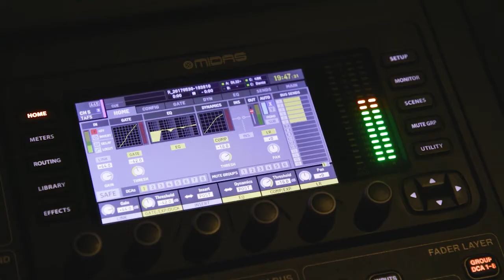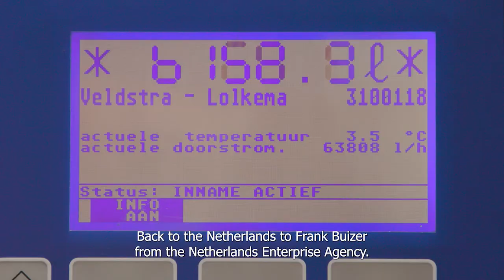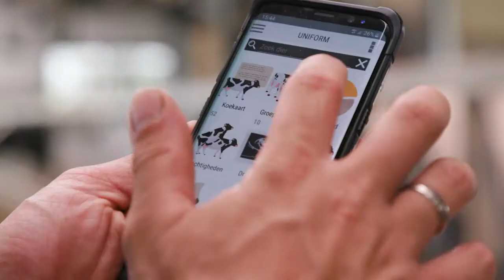Impact Cluster Dairy Uganda - two countries working closely together on dairy sector development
Impact Cluster Dairy Uganda. Uganda and the Netherlands work closely together on the development of Uganda's dairy sector.